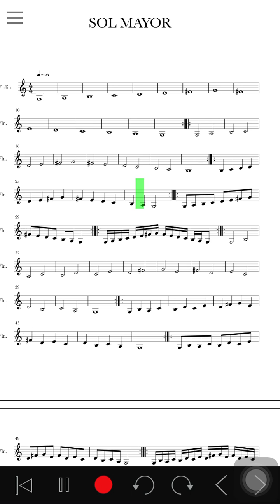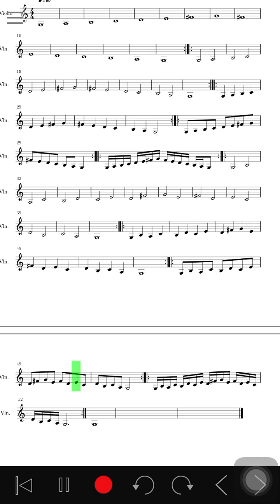Sol mayor (EJERCICIOS VIOLIN)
Serie de Ejercicios para principiantes